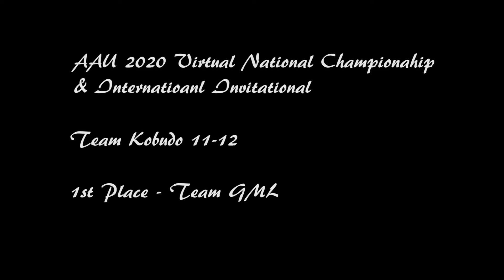Final - Team Kobudo 11-12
2020 AAU Karate Virtual Nationals
1st - Team GML